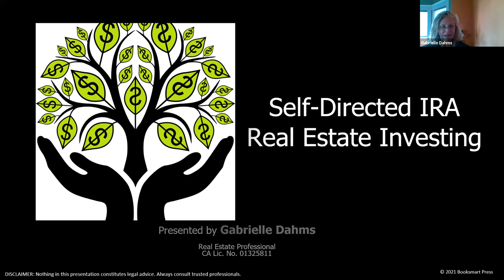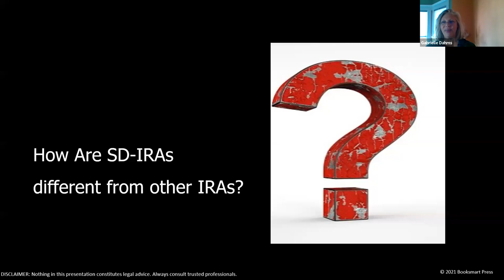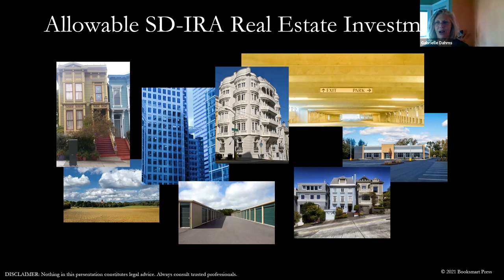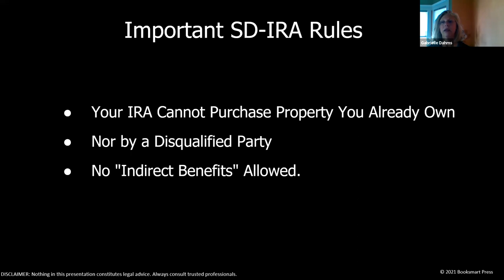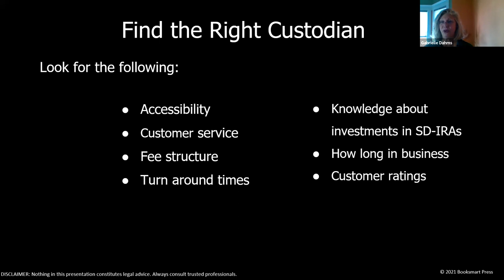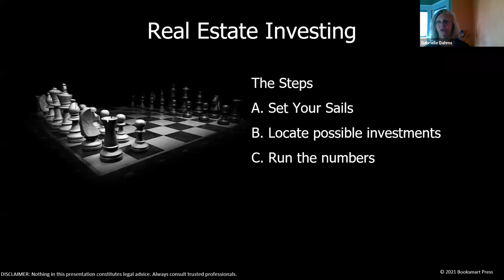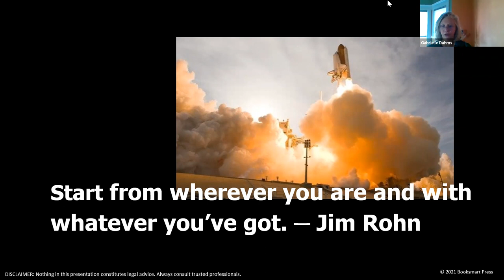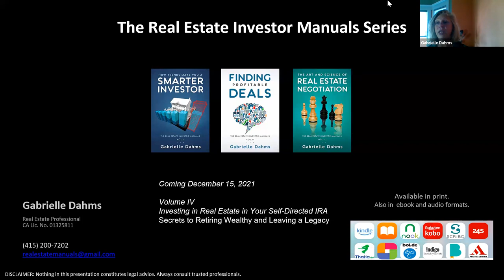Find the Money to Invest in Real Estate How Your Self-Directed IRA Can Put You on Track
Gabrielle Dahms, a real estate investor and broker, speaks about investing in real estate in a SD-IRA and whether doing so is for you.